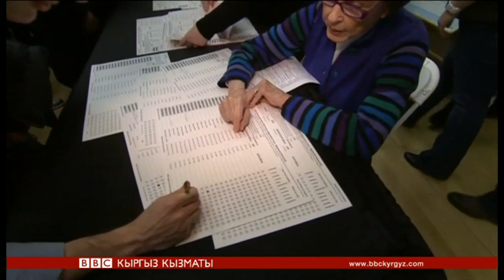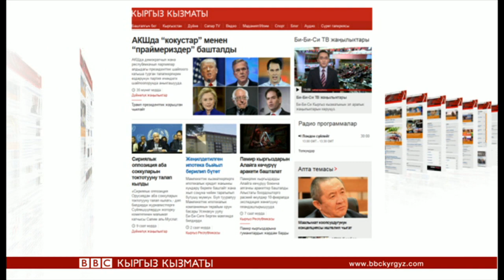Би-Би-Си ТВ жаңылыктары (2.02.16) - BBC Kyrgyz